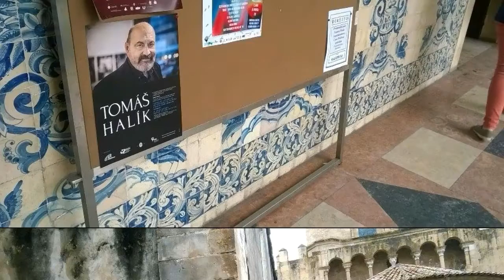Coimbra 2016 ČASA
4.-6. května 2016 se ČASA účastnila konference International Forum on Healthy Nightlife v portugalské Coimbře, kde se představila. Zároveň pokračovala účastí na studentském festivalu, kde se učí intervencím pro snížení rizik z toho neustálého pití a slavení:)